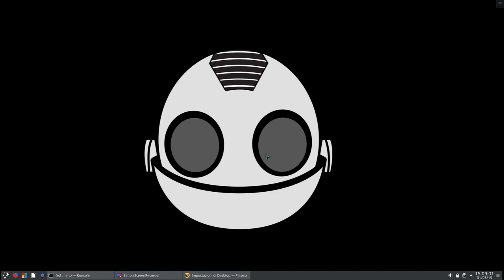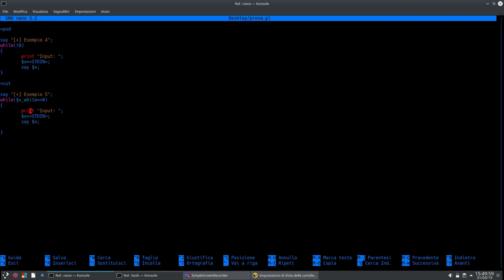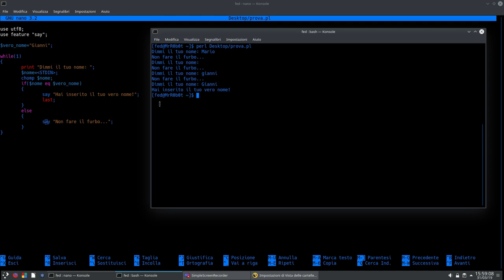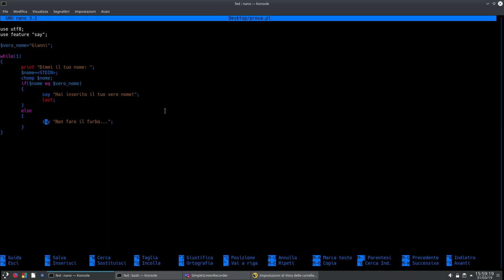Perl: lezione 6 pt.2 cicli a stato infinito: for, while, do while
Parte 2: Cicli a stato infinito: for, while, do while